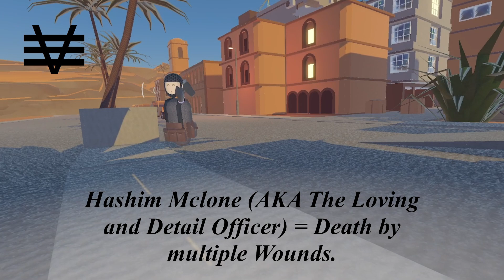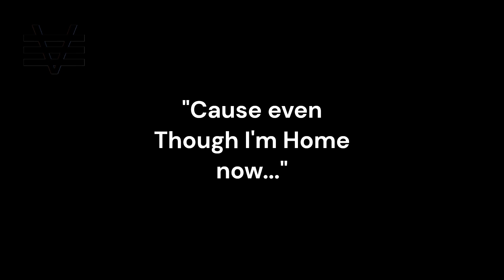Fallujah-Gulf-Desert-War Slideshow 2024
This is a slideshow of photos and videos of the Fallujah, Gulf, and desert war. The photos and videos are by Mr. Sensitive23, who was in the war as a Three Lined V Press News reporter.

Took a while for this to be made. After all that, i shall get some good rest. since the video next will be up sooner or later.